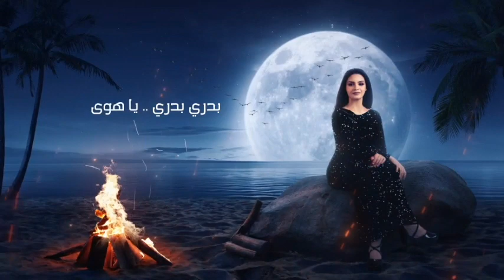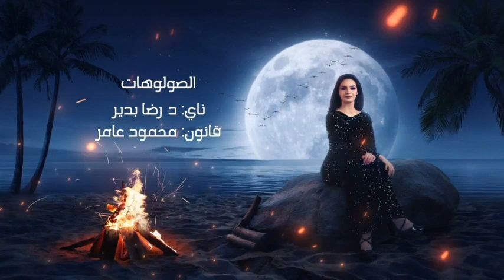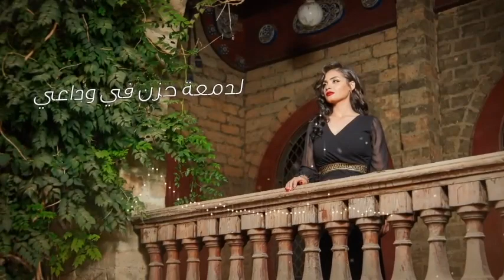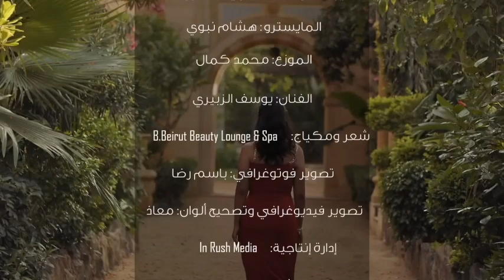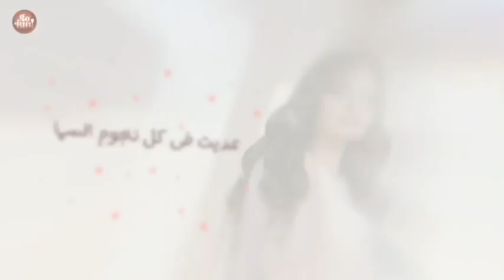The Best Of Sohayla Bahgat - Great Songs by Her Voice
Listen to Sohayla Bahagt best songs she has performed in music event and festivals